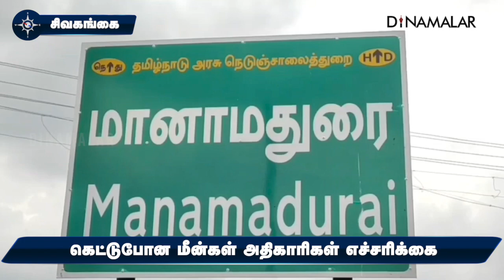கெட்டுபோன மீன்கள் அதிகாரிகள் எச்சரிக்கை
சிவகங்கை மாவட்டம் மானாமதுரை மீன்கடைகளில் பார்மாலின் ரசாயன ஊற்றி பதப்படுத்தப்பட்ட 200 கிலோ மீன்கள், நண்டுகளை உணவு பாதுகாப்பு அதிகாரிகளால் பறிமுதல் செய்யப்பட்டது.

விற்பனை செய்த மூன்று கடைகளுக்கு 2000 ரூபாய் வீதம் 6000 ரூபாய் அபராதம் வசூலிக்கப்பட்டது.

கடை வியாபாரிகளிடம் கெட்டுபோன மீன்களை விற்பனை செய்யக்கூடாது என எச்சரித்தனர்.

பறிமுதல் செய்யப்பட்ட மீன்களை நகராட்சி குப்பை கிடங்களில் பினாயில் ஊற்றி அழித்தனர்.